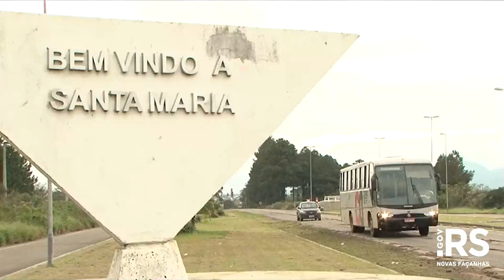Leite confirma interesse do RS em sediar nova escola de sargentos do Exército em Santa Maria